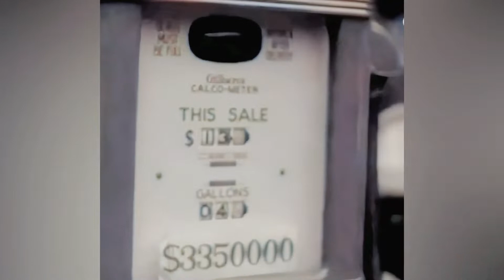1948年上海金元券通貨膨脹至一石大米價格盡達4.4億